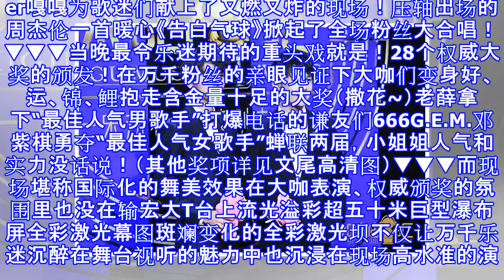白昼交替，只因群光璀璨！第十一届音乐盛典咪咕汇圆满落幕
就算你是佛系追星代表也一定知道了昨晚全网热议的娱乐大事件一场创下在线直播观看人次1.34亿记录的音乐盛典！没错，本年度令万千乐迷都在翘首期待的乐动心声·瞳创未来 第十一届音乐盛典咪咕汇 如期而至辣！当晚的咪咕汇可谓是星光度爆棚汇聚了16组乐坛大咖周杰伦 | 吴亦凡 | TFBOYS邓紫棋 | 蔡依林 | 李荣浩| 张靓颖薛之谦 | 鞠婧祎 | SNH48成员王嘉尔 | 梁博 | 陈粒 | 卫兰 | 周汤豪 | 吴奇 | 沙楠杰歌手本职的他们非常“不务正业”随时化身 行、走、的、画、报分分钟收割红毯上泥萌的尖叫声▼▼▼小凯和四字弟弟，是的，向海豹突击队势力低头！为吴亦凡的气场，电话打一波！蔡依...